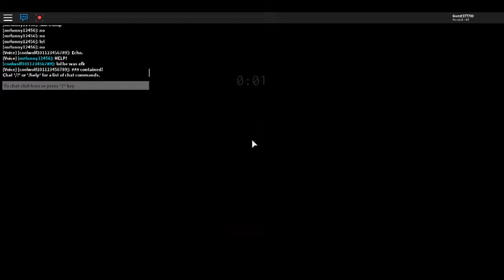The Stalker REBORN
This is a game called The Stalker Reborn i just wanted to try it out it is a really fun game!